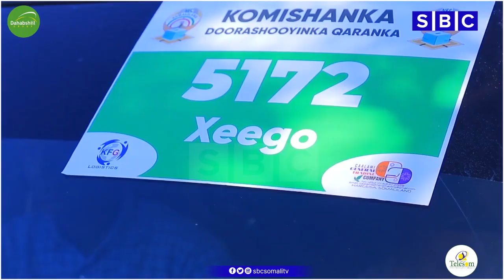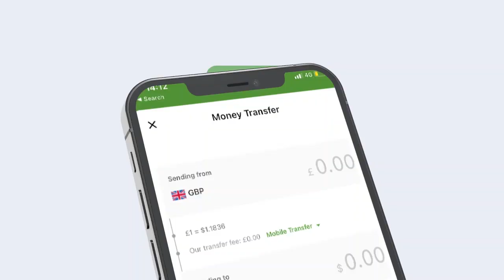GUDIGA DOORASHADA JSL OO KALA DIRAY SHAQAALIHII KA SHAQEYN LAHAA DIIWAAN GELINTA GOBOLKA AWDAL.